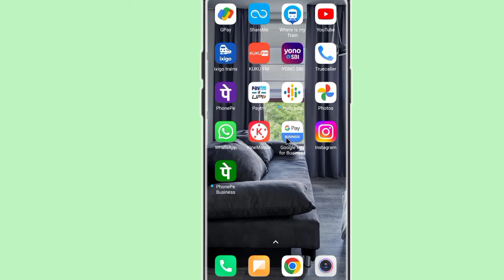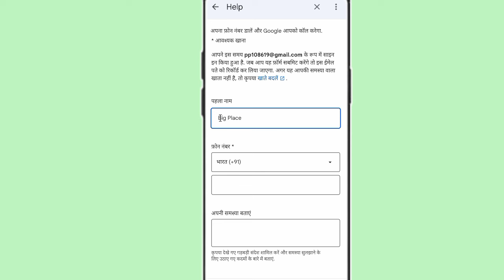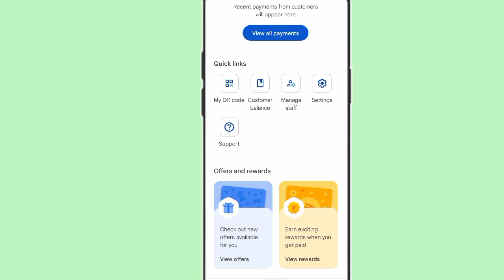google pay business customer care number kaise pata kare!! google pay business customer care!!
google pay business customer care number kaise pata kare
google pay business customer care
google pay business customer care se baat kaise kare
google pay business ke customer se baat kare
google pay business ke customer care se direct call par baat kaise kare